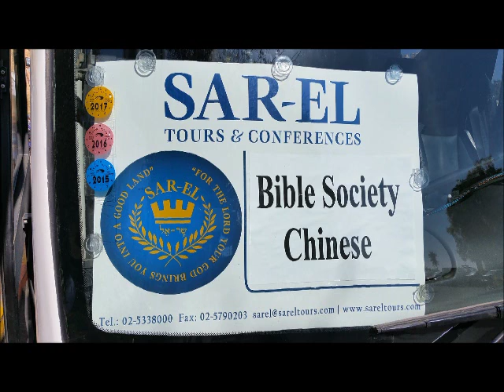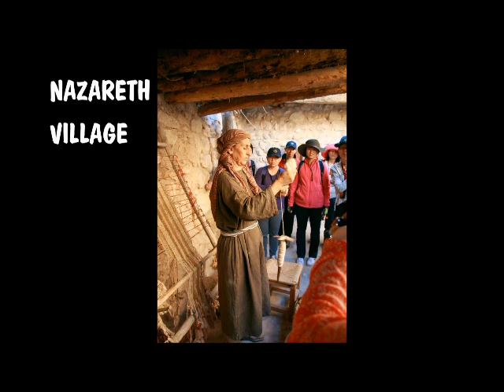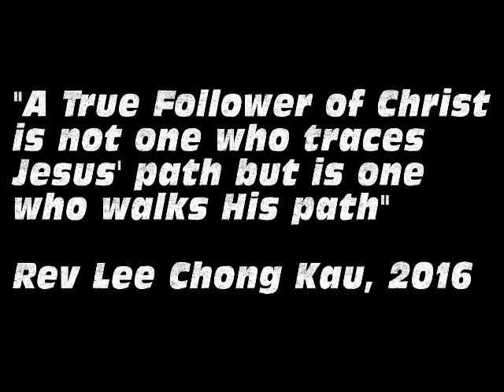2016 Israel ibex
2016 Israel ibex